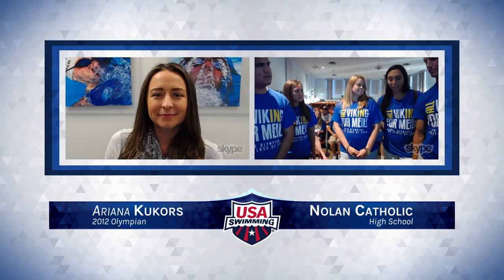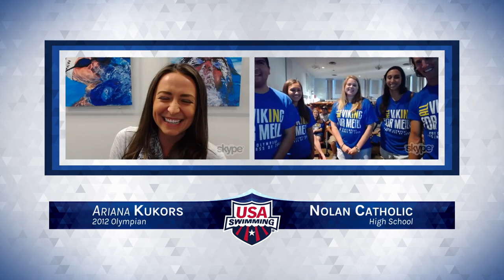Rio Olympics 2016: Katie Meili High School Watch Party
All of our Olympians started somewhere. We checked in with Katie Meili's high school, who are throwing a watch party to cheer Katie and her USA Swimming teammates on at the 2016 Rio Olympics.